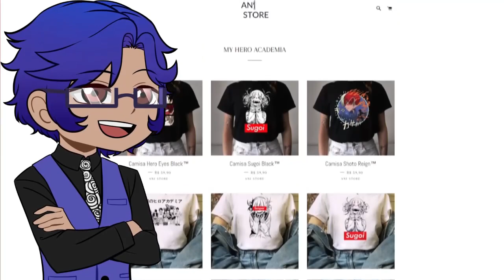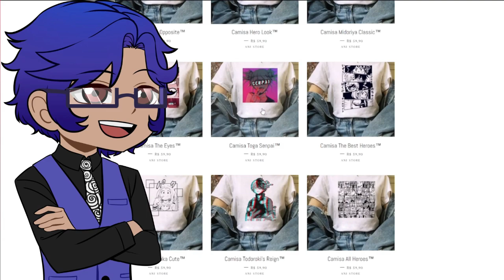TODOROKI JEDI E DEKU CAÇADOR DE RECOMENPENSAS? (BNHA STAR WARS A.U EXPLICADO)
Ei PASSE LA COMPRAR E RENOVAR SEU ARMARIO COM MUITO ESTILO E COM OTIMOS PREÇOS

📖 Comic Criada Por 📖:
Yourdrawingpineapple

🎙️ Dubladores 🎙️
- Bakugou - Katsu
- Aizawa - Ralph
- Present Mic - Pers